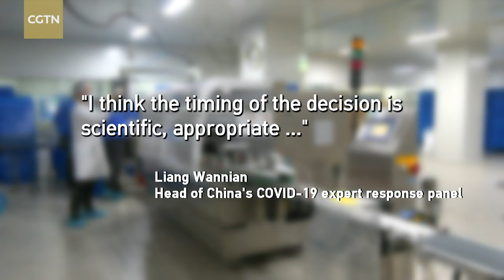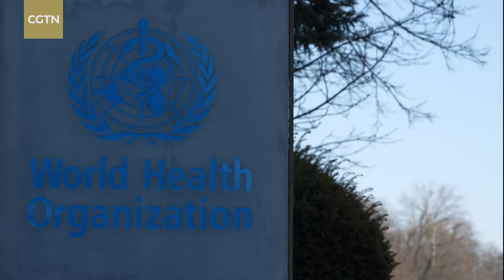CHINA Q&A: China's decision to relax travel restrictions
Here is CGTN’s special series “China Q&A”, which provides different perspectives to better understand China’s COVID-19 response. This episode focuses on whether China’s relaxation of cross-border travel restrictions will lead to further COVID outbreaks.